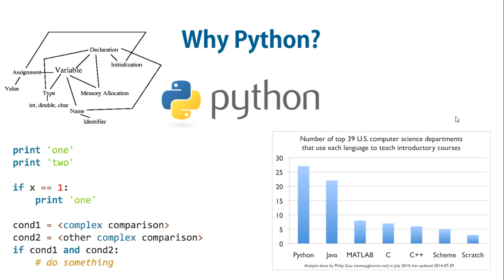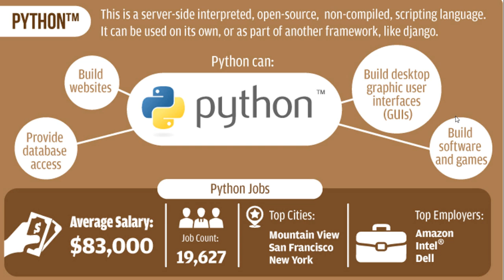python tutorial for beginners #1: Why Python?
Python is a great programming language for
both beginners and experts. It is designed with
code readability in mind, making it an excellent
choice for beginners who are still getting used to
various programming concepts.

The language is popular and has plenty of libraries
available, allowing programmers to get a lot done with
relatively little code.

You can make all kinds of applications in Python:
you could use the Pygame framework to write
simple 2D games, you could use the GTK
libraries to create a windowed application, or you could
try something a little more ambitious like an app such
as creating one using Python’s Bluetooth and Input
libraries to capture the input from a USB keyboard and
relay the input events to an Android phone.

For this tutorial we’re going to be using Python 2.x
since that is the version that is most likely to be installed
on your Linux distribution.

Always wanted to have a go at
programming? No more excuses,
because Python is the perfect way to get started!

SWE.Safaa Al-Hayali - saf3al2a